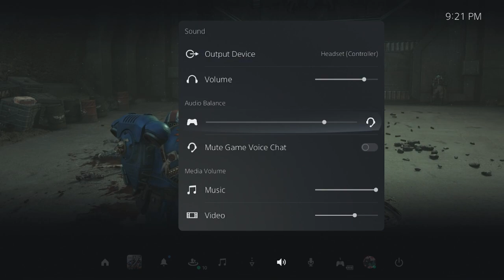Real sleepy hours in Space Marine 2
Join the fellas as we run around goofing off for the emperor!

NEW SERVER!
WSS! Server:
randomizer_silver